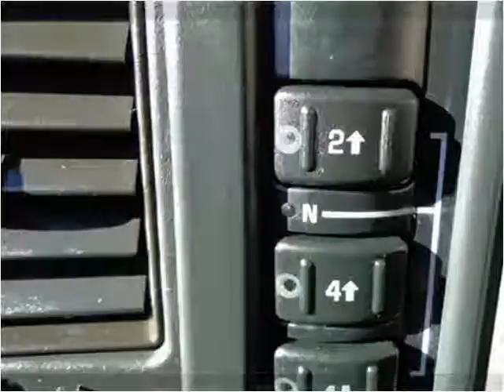2007 Chevrolet Silverado Classic 2500HD Used Cars Sheridan W